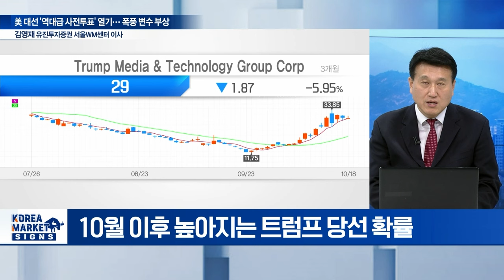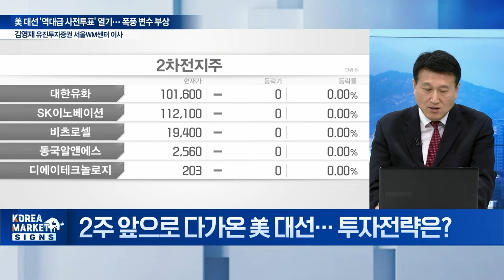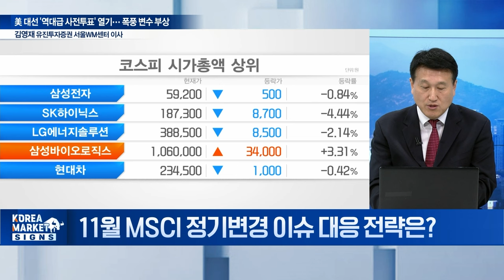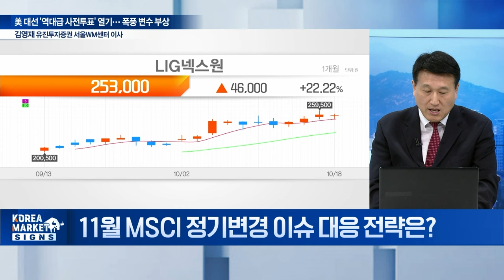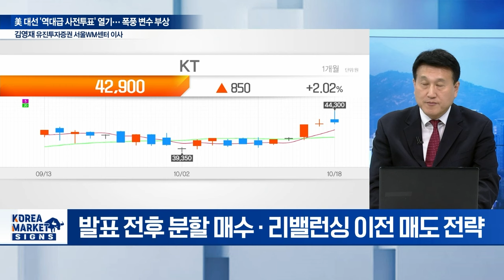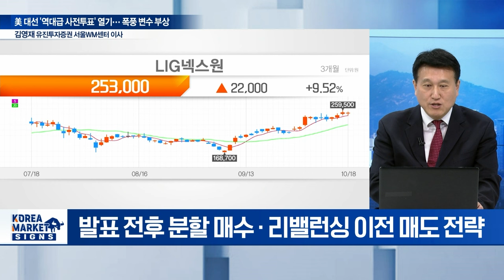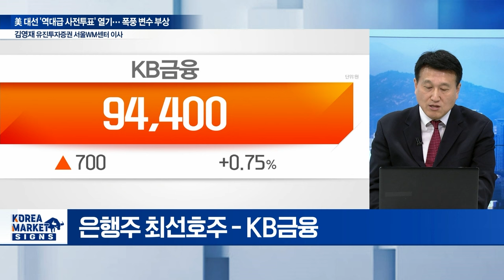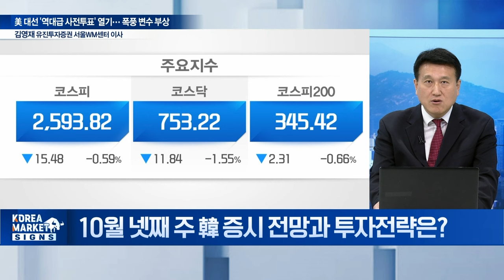🚀 트럼프 vs 해리스... 이 점이 증시에 심히 우려됩니다 / 김영재 유진투자증권 서울WM센터 이사 | Market Signal (20241021)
Q. 2주 앞으로 다가온 美 대선 중간 점검... 최후 승자는?
Q. 2주 앞으로 다가온 美 대선... 단기 투자전략은?
Q. 대선 결과 확인 후 예상 가능한 시나리오는?
Q. 11월 MSCI 정기변경 이슈 대응 전략은?
Q. 3분기 실적 시즌 본격화... 은행주 투자전략은?
Q. 은행주 최선호주 - KB금융
Q. 10월 넷째 주 韓 증시 전망과 투자전략은?